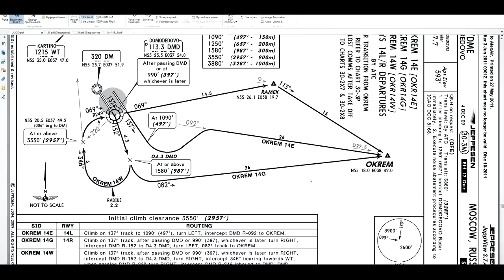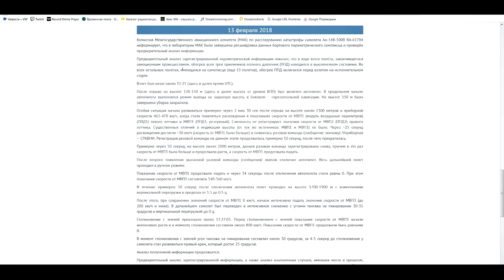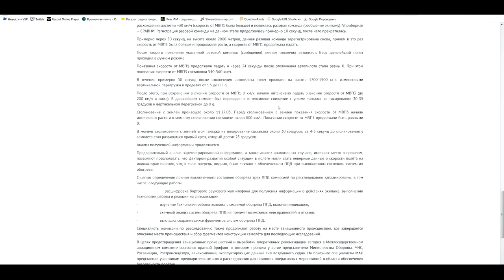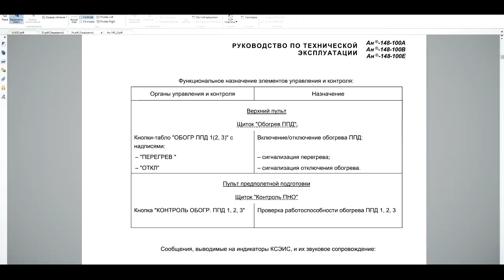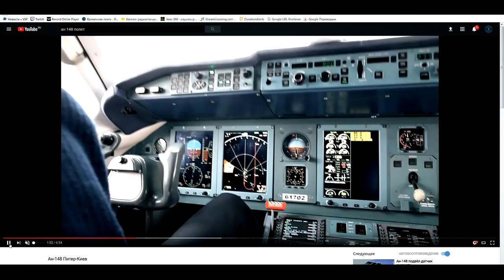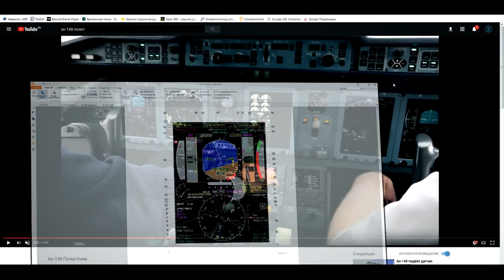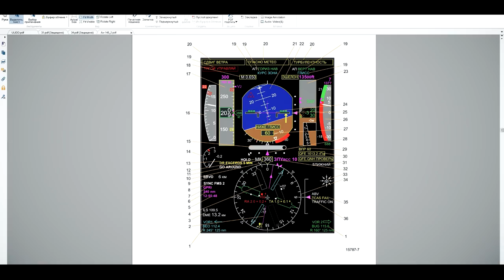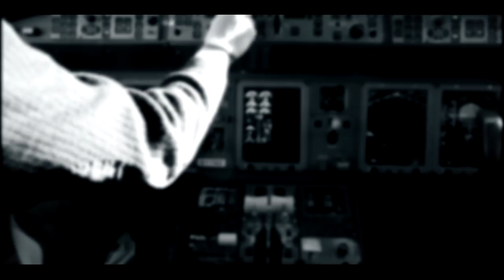Катастрофа Ан-148 | отвечает ЭКСПЕРТ МАК (10 класс)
ФИНАНСОВАЯ ПОДДЕРЖКА:
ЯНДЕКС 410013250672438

Всегда к вашим услугам, эксперт №1 на YouTube.